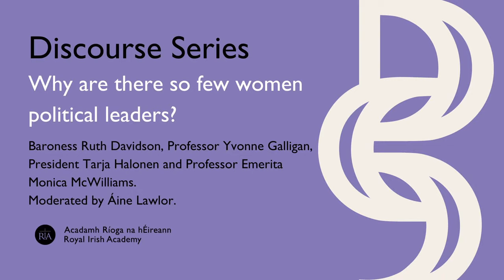Royal Irish Academy Discourse Series: Why are there so few women political leaders?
This panel discussion explored the challenges confronting women leaders and the advantages to society of having more women in leadership positions.

The discussion was moderated by broadcaster Áine Lawlor.

Our speakers:
Baroness Ruth Davidson is a writer, broadcaster and politician. A former leader of the Scottish Conservatives, when first elected, Ruth was both the youngest - and first openly LGBT- leader of a major UK political party. Under her stewardship, the party returned the largest number of Conservative MPs North of the Border in nearly 40 years and the greatest number of MSPs at Holyrood in the history of devolution. In 2018, She was named by Time Magazine as one of its 100 people of influence.

Ruth was heavily involved in both referendum campaigns, arguing to keep Scotland in the United Kingdom and the UK in the European Union. She is a published author, a regular commentator and presents a weekly radio programme on Times Radio. She sits in the House of Lords as a Conservative peer.  Ruth lives in East Lothian with her partner, son and cocker spaniel.

Professor Yvonne Galligan is Director of Equality, Diversity and Inclusion and Professor of Comparative Politics in Technological University Dublin. She is also founding director of the Allied Irish Bank Research Centre on Inclusive and Equitable Cultures (RINCE) in TU Dublin. She was a founding board member of the European Journal of Gender and Politics, and past Vice President and Executive Member of the International Political Science Association (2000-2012), recent Honorary Treasurer of the Political Studies Association (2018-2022) and currently serves on the Ethical, Political, Legal and Philosophical Studies Committee of the Royal Irish Academy. She is also Chair of the Ireland Athena SWAN National Committee. She is a Fellow of the Academy of Social Sciences, honorary Fellow of Trinity College Dublin, and recipient of an honorary doctorate in social science from the University of Edinburgh.

She has a continuing interest in women’s political representation, written widely on the subject, and contributed her comparative expertise on the topic to governments, parties, international organisations and non-governmental bodies.

President Tarja Halonen served as President of Finland from 2000 to 2012. Prior to her election, she held the office of Minister of Social Affairs and Health, Minister of Justice, and Minister for Foreign Affairs. She continues to work closely with the UN, and is currently a member of the UN Secretary-General’s High-Level Advisory Board on Mediation, UNCCD Drylands Ambassador, and a member of CTBTO Group of Eminent Persons. President Halonen continues working towards sustainable development in her other roles, such as a member of Sustainable Development Solutions Network’s Leadership Council and the Chairperson of Lancet-SIGHT commission on Peaceful Societies through Health and Gender Equality.

 In Finland, President Halonen serves as the Chairperson of the Finnish National Gallery, as the Chair of the Advisory Board of the Stadium Foundation and as a member of the Board of SITRA.

Professor Emerita Monica McWilliams co-founded the Northern Ireland Women’s Coalition, a political party involved in the multi- party peace negotiations leading to the 1998 peace agreement. She was a member of the first Northern Ireland Legislative Assembly and as Chief Commissioner of the Human Rights Commission, she drafted the advice on a Bill of Rights for Northern Ireland. Monica is Emerita Professor at Ulster University and has recently published a memoir ‘Stand Up, Speak Out’ which charts her activism over the decades from the civil rights protests in the 1960s to the signing and implementation of the Good Friday Agreement. She is a recipient of the JF Kennedy Profiles in Courage Award.

Áine Lawlor joined RTÉ in September 1984 as a trainee journalist, working on a number of radio and television programmes. She then became a reporter/presenter in January 1988, eventually leading to her becoming a presenter on Morning Ireland which she joined in 1995 and presented for over 17 years. She was awarded Best News Broadcaster of the Year at the prestigious PPI Radio Awards in October 2012 and went on to be inducted into the PPI Hall of Fame in 2014.

In August 2013, she joined RTÉ’s flagship lunchtime radio news programme News at One as alternating presenter and was also appointed as presenter of The Week in Politics on RTÉ One television. In November 2013, she presented a two-part documentary Facing Cancer which followed her as she re-traced the steps of her journey to overcome breast cancer. She is married to Ian Wilson, and they have four children.